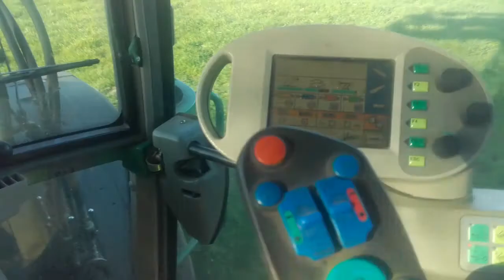Vlog #002 fendt 714 Vario am Wiesen schleppen